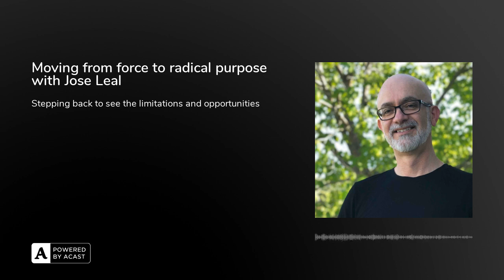Moving from force to radical purpose with Jose Leal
Jose Leal is an entrepreneur who reached the stage where corporate environments just didn't work. In this episode, we zoom way out to see the underlying intention of the systems that drive management and employee behavior, to see the roots. However, the simplicity of the solution takes a level of leadership consciousness and inner skills that can shift how people experience work. We cover why some won't make the shift, how young people are leading the way, and explore the honest emotion underpinning the systems in place.

Jose has founded or co-founded six companies. Autonet, his third startup, was acquired by a Canadian media conglomerate, where he became the vice president and GM of the English online division. During that time, Jose was also the vice-chair of the Canadian IAB and was highly involved in the industry. After a hiatus from the traditional startup scene, Jose co-founded Radical, a co-owned and co-managed organization helping people create organizations that meet their needs.

Jose has spent the last several years researching and studying what makes us human and what prompts us to certain actions and choices. "Our vision is a future where the traditional FIAT hierarchy no longer grinds people into submission but rather the new realities of co-management and co-ownership give people and organizations the opportunity to flourish." The Radical Purpose app is free so you to can meet up with your radical purpose.

Contact or follow host Dawna Jones on any one of these channels:Linkedin EPDawna_JonesInstagram Uncertainty Newsletter @dawnajonesWebsite: dawnajones.com